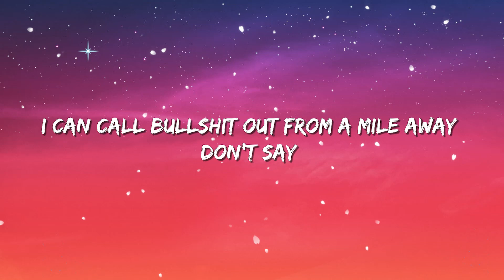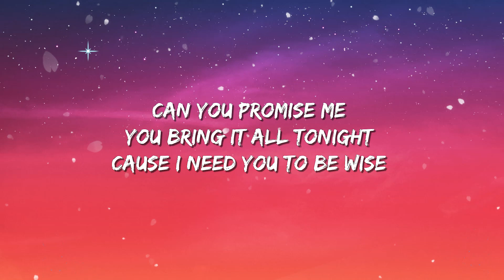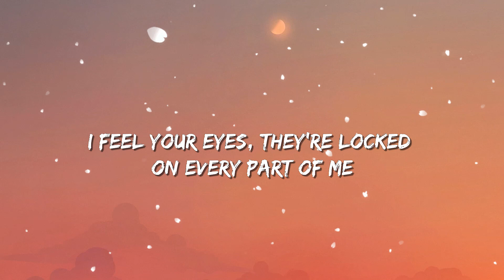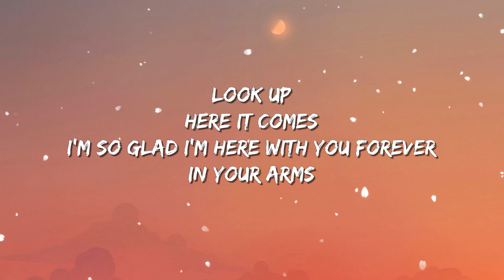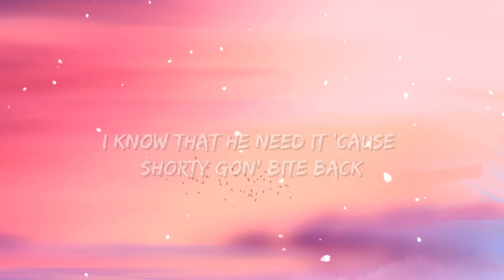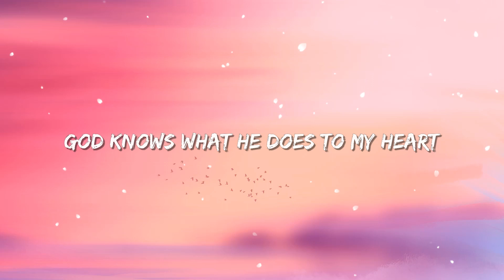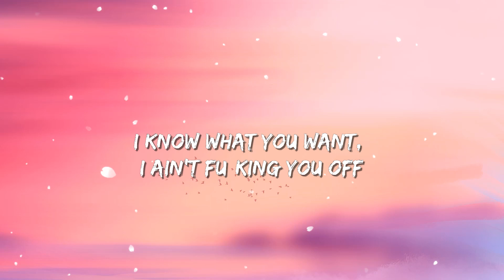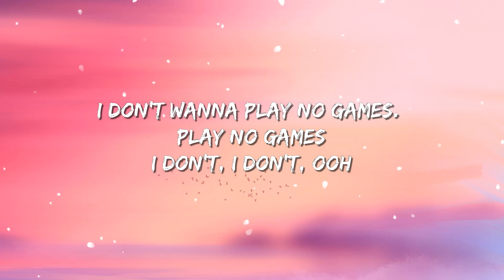Ariana Grande, Doja Cat - Motive (Lyrics)| Kid Cudi - Just Look Up/Ayzha Nyree - No Guidance (Remix)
Ariana Grande, Doja Cat - Motive (Lyrics)

Lyrics:

That you really wanna make me yours
Cause I see you trying
Subliminally trying
To see if I’m gon be the one to stay around
I admit it’s exciting
Parts of me gonna like it
But before I lead you on
Baby tell me what’s your motive
I can call bullshit out from a mile away
Don’t say
You want me if you can’t keep coming back for me
Right out to carve you if you just can’t talk straight
Just saying
Say what you mean cause you may get it
Subliminally trying
Put me on your neck
Cause you wanted respect
Cause you fighting some more babe
But don’t trust phonies babe
You gotta tell me what’s your motive babe
Cause you got your candy on your arm
No need to sugarcoat a lie
Say what you want, I need it I broke up, no fight yee
You bring it all tonight